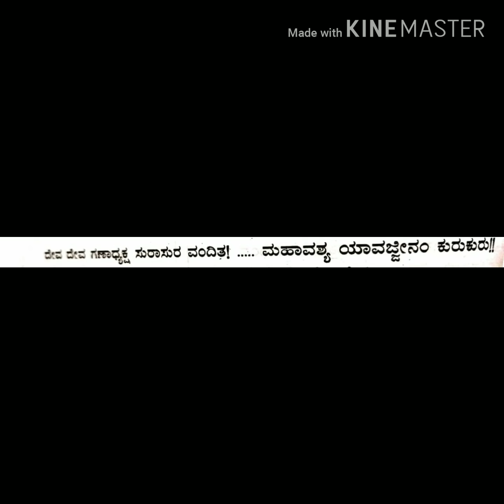ವಶೀಕರಣ ಯಂತ್ರ 100% ಸತ್ಯ ........very power full